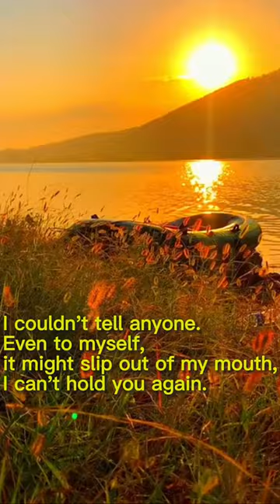Whispers of Longing: A Tribute to Nazım Hikmet's Poetic Yearning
🌹 Embark on a journey into the heart of emotions with our captivating YouTube short, paying homage to the words of Nazım Hikmet. 📜✨

Dive into the depths of unspoken desires as we explore the sentiment captured by Hikmet: "I couldn't tell anyone. Even to myself, it might slip out of my mouth, I can't hold you again." 🌌